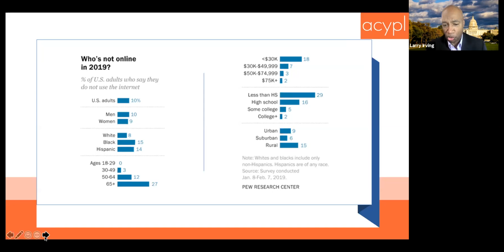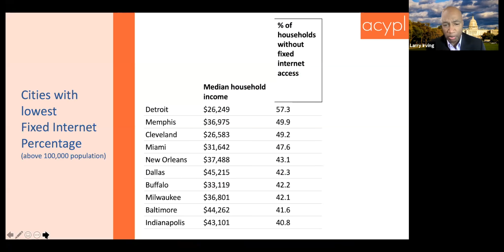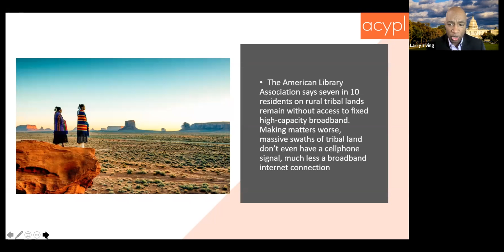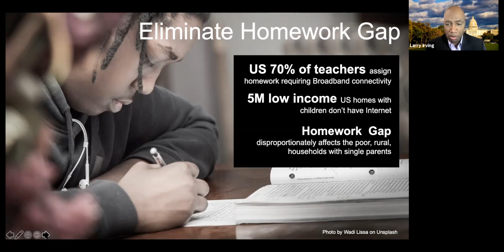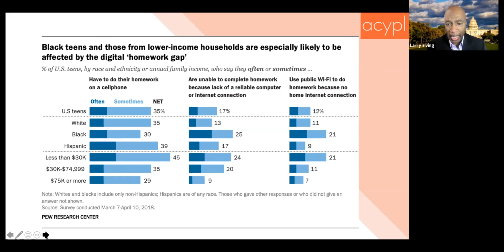ACYPL Town Hall: The Digital Divide in the COVID Era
ACYPL alum Erik Jones (Russia 2014) and industry experts Joni Hart, Larry Irving (USSR 1985), and Bret Perkins (Egypt 2009, New Zealand 2013) discuss the challenges of internet connectivity, how the pandemic has amplified the digital divide, and what role affordability, digital literacy, and location play in this issue.

Take a few moments to give us your feedback by taking our short survey